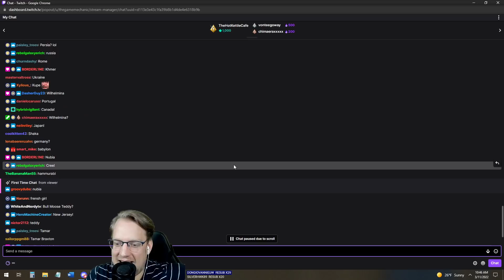Deity - OMM - Cyrus - Part 7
Part 7 of One More Marathon with Cyrus